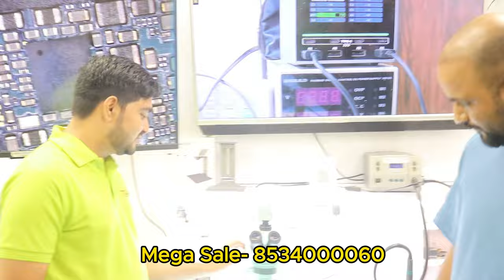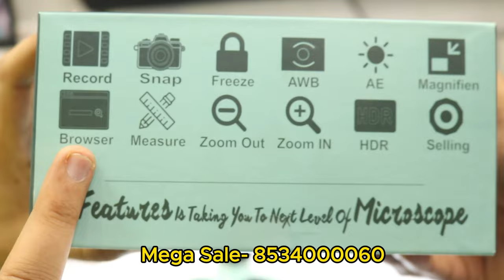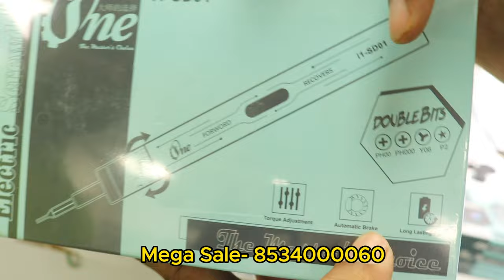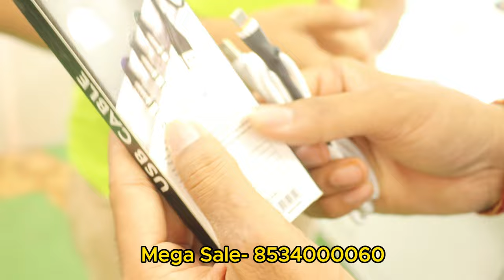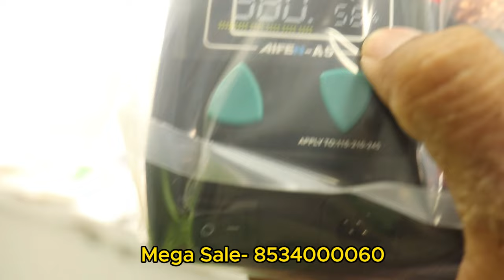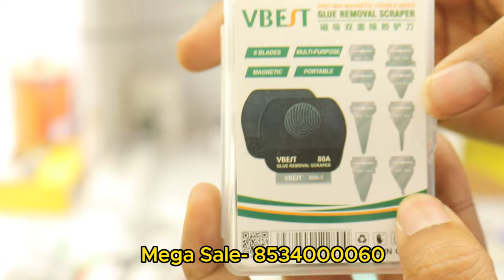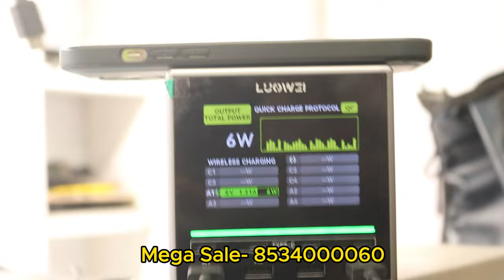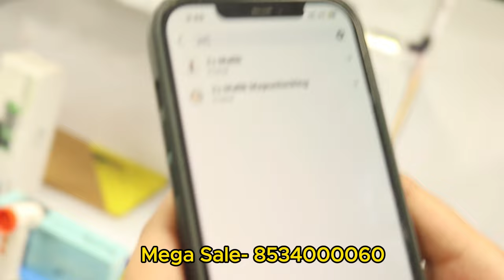Diwali Mega Sale - Mobile Repairing Tool with New Features ( Zs Malik )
For PDF Message to Mega Sale- 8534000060

Call For Buying Tool